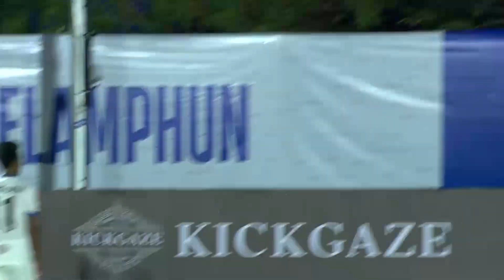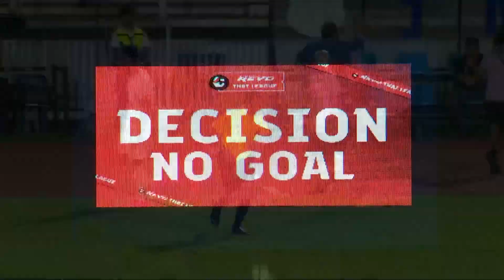ไฮไลท์ ลำพูน วอริเออร์ พบ ทรู แบงค็อก ยูไนเต็ด l Revo Thai League 2023/24 (MD3)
ไม่พลาดทุก Content ของสโมสรลำพูน วอริเออร์
ติดตาม ลำพูน วอริเออร์ ในช่องทางอื่นได้ที่